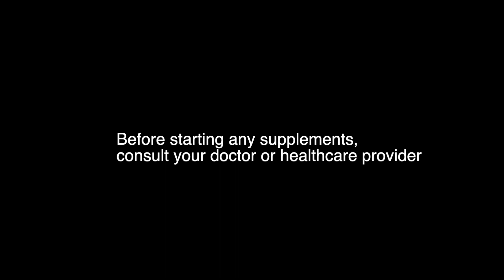Hows Your Walnut Episode 4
The final part in this informative series about your prostate. In this episode, how to maintain and fix your prostate.